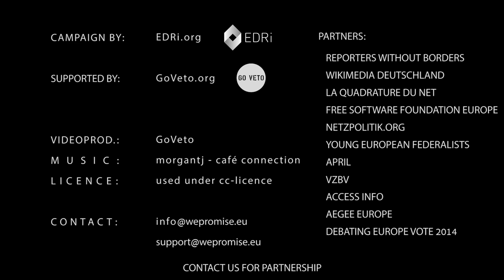#55 Ayşe Çavdar supports WePromise